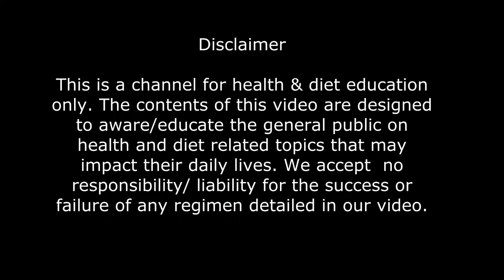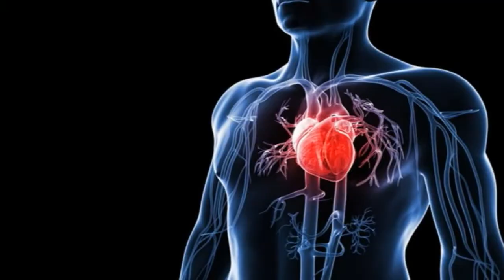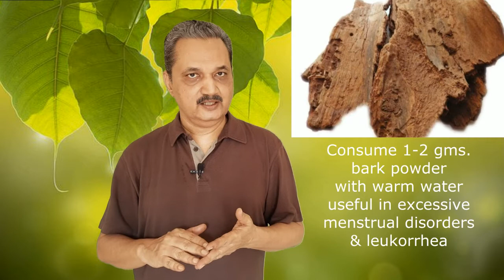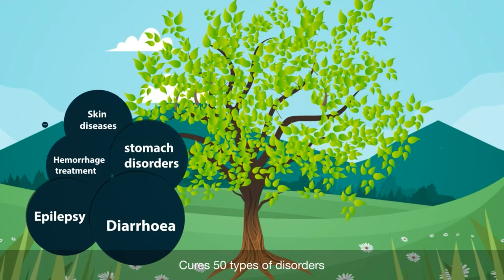peepal tree benefits I peepal is highly medicinal I peepal ayurveda I पीपल है रोग निवारक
The Peepal is a true ‘Tree of Life’ even in the scientific sense. Unlike other trees, it releases oxygen even at night. According to the science of Ayurveda, every part of Pipal tree is useful for treating numerous health issues and ailments. This tree can cure as many as 50 disorders, including diarrhoea, epilepsy and gastric troubles.
peepal tree,
peepal leaf,
peepal ayurveda,
peepal juice benefits,
peepal juice for kidney,
peepal leaf juice benefits,
peepal tree benefits